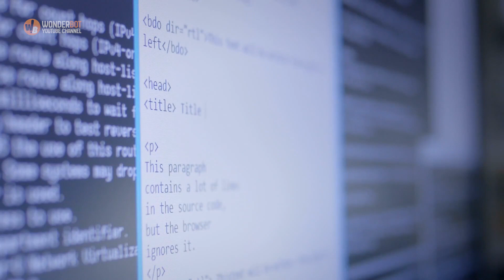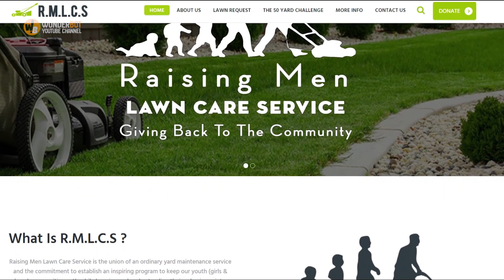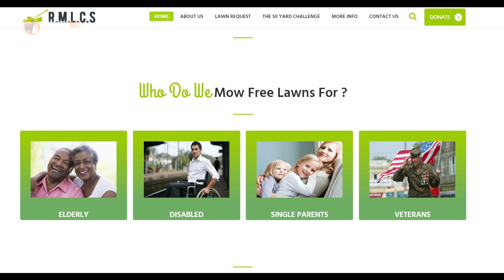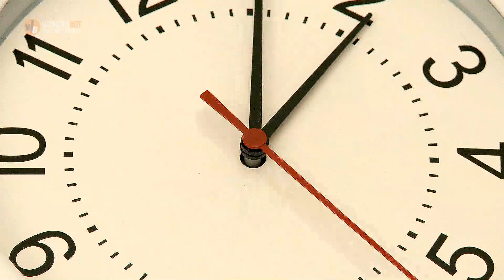Why Is This Guy Traveling the US Mowing Lawns Free of Charge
There’s no greater reward than the feeling you get when you help others. And no one knows this better than Rodney Smith Jr., an incredible man travels across the US mowing lawns free for anyone in need. But he’s not doing this because he has to. Smith just wants to help out people who can’t cut their own lawn. Why can’t they? All sorts of reasons. Some of them don’t have time. And others have physical disabilities. Still others are too elderly to do it themselves. And the man is so awesome and generous that he’s offering his services free of charge.